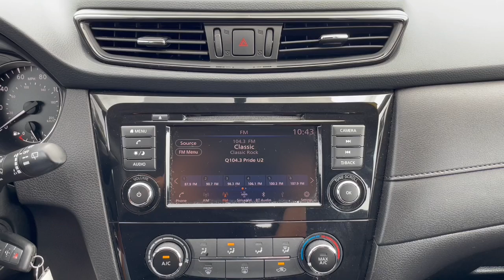2018 Nissan Rogue Wantagh, Levittown, Babylon, Hempstead, Nassau County NY 25583U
Glacier White Used 2018 Nissan Rogue S available in Wantagh, New York at Hassett Automotive. Servicing the Levittown, Babylon, Hempstead, Nassau County NY area.

Hassett Automotive
3530 SUNRISE HWY

HASSETT FORD LINCOLN. SUBARU OF WANTAGH NEVER HAS ANY HIDDEN FEES FOR PREP CERTIFICATION OR FINANCING ON NEW USED OR CERTIFIED PRE-OWNED VEHICLES!! NEVER!!! THE PRICE YOU SEE IS THE PRICE YOU PAY!! DONT GET TAKEN ADVANTAGE OF! STOP BY HASSETT TO SEE THE DIFFERENCE FOR YOURSELF! LET OUR FAMILY TAKE CARE OF YOUR FAMILY Boasts 32 Highway MPG and 25 City MPG! KBB.com 10 Best SUVs Under $25000. This Nissan Rogue has a durable Regular Unleaded I-4 2.5 L/152 engine powering this Variable transmission.*You Cant Beat the Price with These Options *GLACIER WHITE CHARCOAL CLOTH SEAT TRIM [Z66] ACTIVATION DISCLAIMER [L92] FLOOR MATS & 2-PC CARGO AREA PROTECTOR -inc: 2-pc front and 2-pc 2nd row floor mats First Aid Kit [B93] CHROME REAR BUMPER PROTECTOR [B92] BLACK SPLASH GUARDS (SET OF 4) Wheels: 17 Steel w/Full Covers Variable Intermittent Wipers Urethane Gear Shifter Material Trip Computer.*Make a Reliable Purchase *Carfax reports: Carfax One-Owner Vehicle No Damage Reported No Accidents Reported 9 Service Records.*Stop By Today *Test drive this must-see must-drive must-own beauty today at Hassett Ford Lincoln 3530 Sunrise Hwy Wantagh NY 11793.